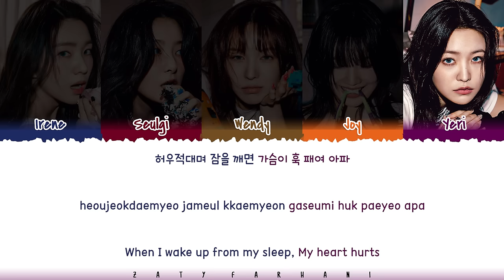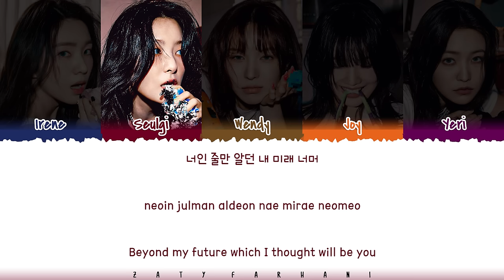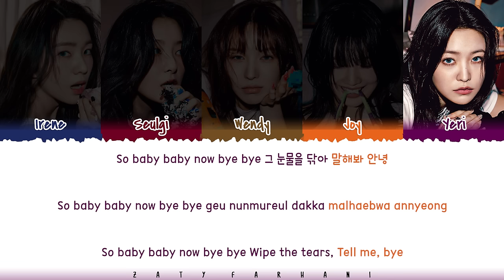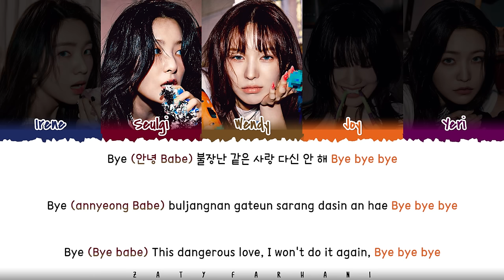Red Velvet (레드벨벳) - 'BYE BYE' Lyrics [Color Coded_Han_Rom_Eng]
red velvet birthday lyrics
red velvet bye bye lyrics
red velvet on a ride lyrics
red velvet zoom lyrics
red velvet celebrate lyrics